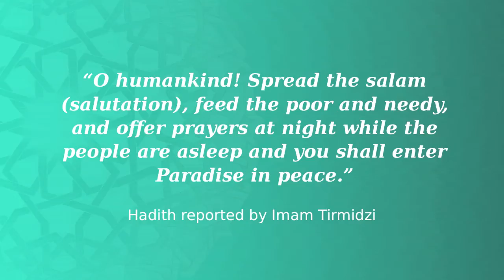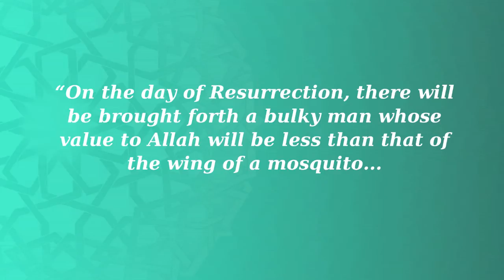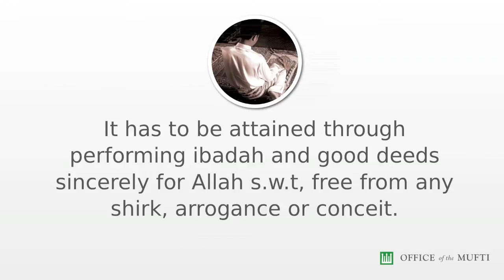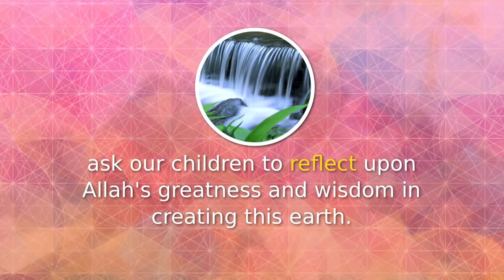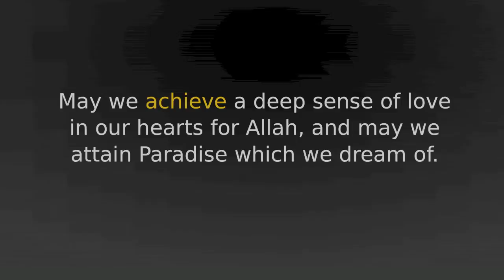Developing a Close Relationship with Allah s.w.t.